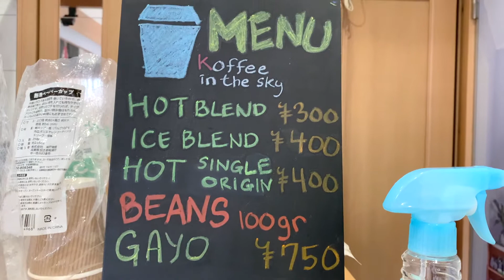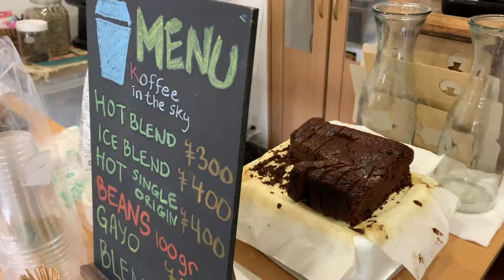ME IN JAPAN JUALAN KOPI DI WARUNG ORANG